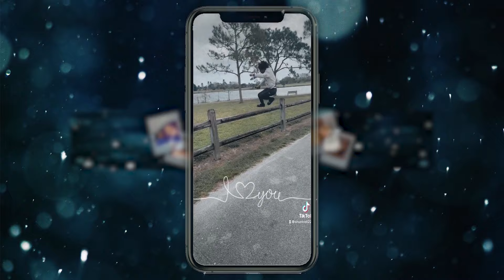When Criminals Are Smarter Than The Police... | REACTION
Thicky2325
YoungShrimp561